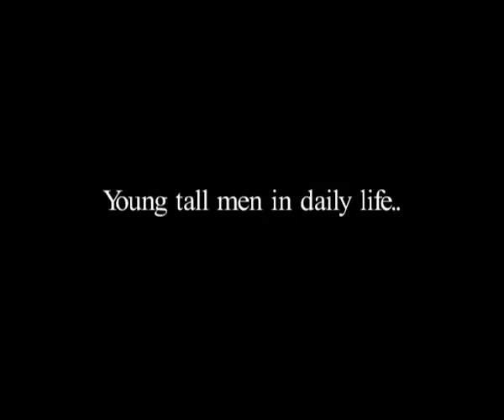Rob talking about Rocco